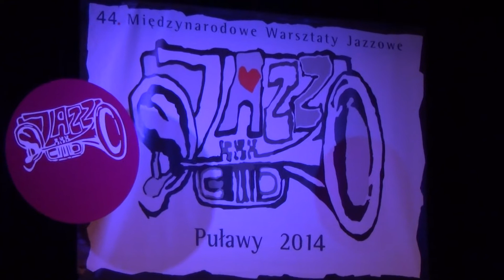44. Międzynarodowe Warsztaty Jazzowe Puławy 2014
Dave Allen (gitara), Peter Brewer (saksofon), Sibel Köse (wokal), Sebastian Frankiewicz (perkusja), Dante Luciani (puzon), Wojciech Pulcyn (bas).

Fragment koncertu, który odbył się w środę 16 lipca na sali widowiskowej Puławskiego Domu Kultury "Dom Chemika".